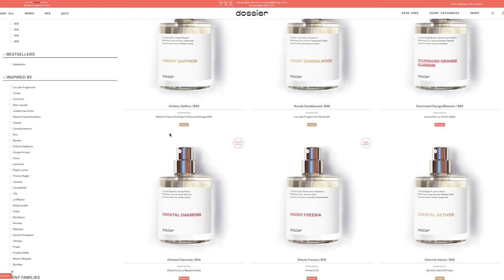The Mailroom Barber Co. New Product Unboxing!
All kinds of new stuff coming from the Mailroom Barber Co. and I'm gonna reveal it all today!

CODE MMTV